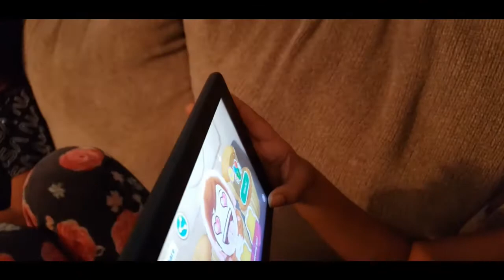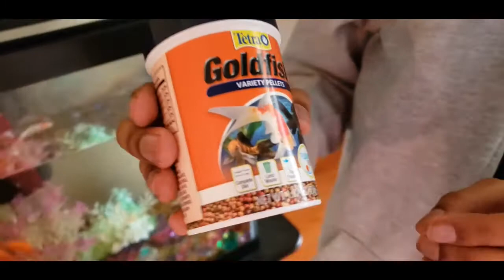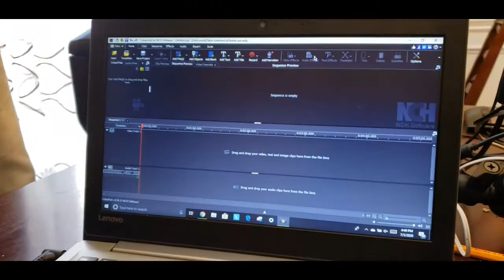SUMMER IN QUARANTINE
In this video me and brothers talk about how this summer is different from last summer due to quarantine and the corona virus. All my siblings will have their different views on how this has changed their lives  and how we live differently due to the corona virus.All our summer plans were cancelled and that was not fun. It was also hard for us to get used to the changes.